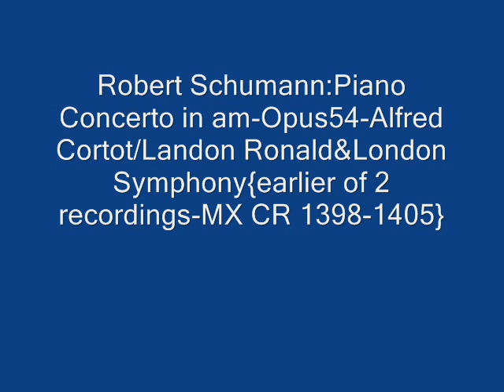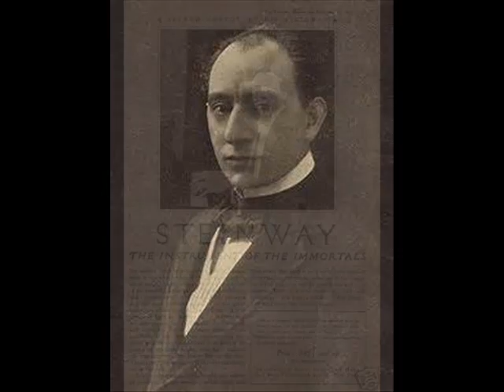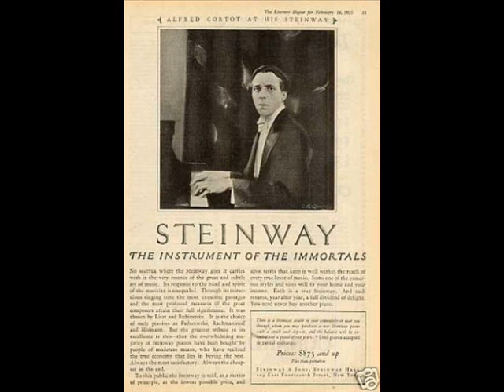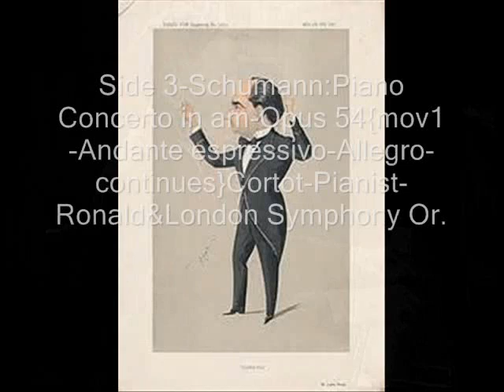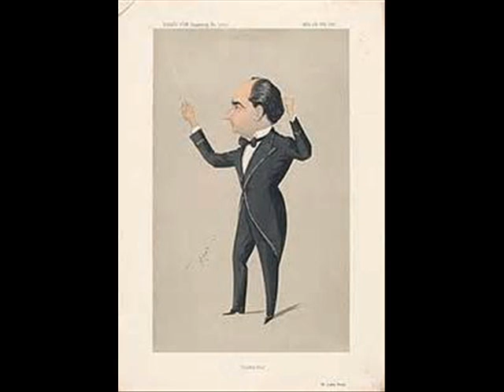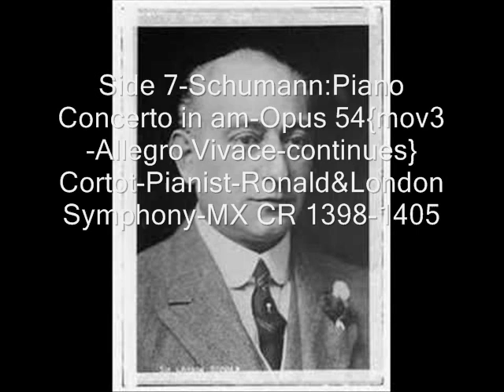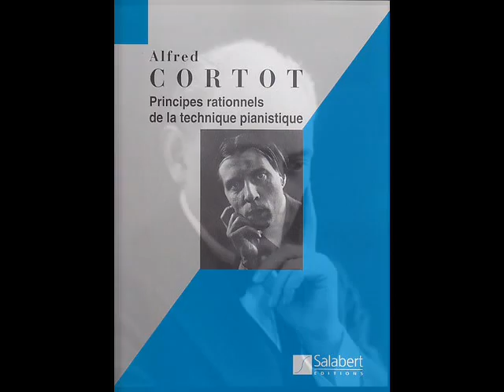Robert Schumann:Piano Concerto-Alfred Cortot w/Sir Landon Ronald & LSO{MX CR 1398-1405}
Robert Schumann-Piano Concerto in am-Opus 54-Sides 1-4{mov1-Allegro Affetuoso-Andante Espressivo-Allegro},Side 5-6a-{m2-Andante Grazioso},Sides 6b-8-{m3-Allegro Vivace}Alfred Cortot-Pianist with Sir Landon Ronald Conducting The London Symphony Orchestra.(earlier of 2 recordings-MX CR-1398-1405)!Warning!Unedited Direct Playback From 78's With Side-Breaks!                        Lane Audio Research.                                                                     Digital Sound Processing By Donald H. Holmes-2017                                Copyright Disclaimer Under Section 107 of the Copyright Act 1976, allowance is made for "fair use" for purposes such as criticism, comment, news reporting, teaching, scholarship, and research.